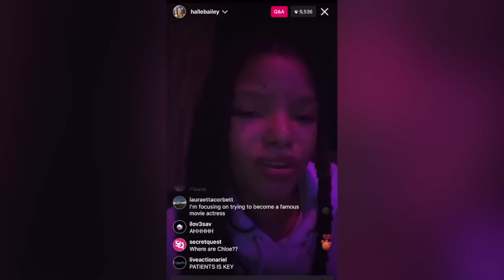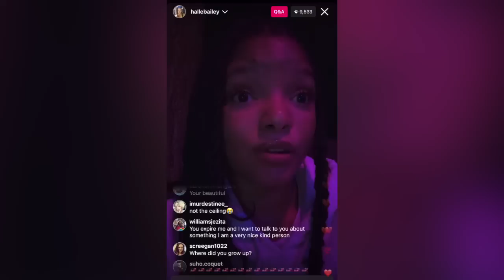CJ SO COOL hires CHILD SUPPORT lawyer for NIKEE‼️Halle talks dealing with”BAD DAYS” after cheating😢